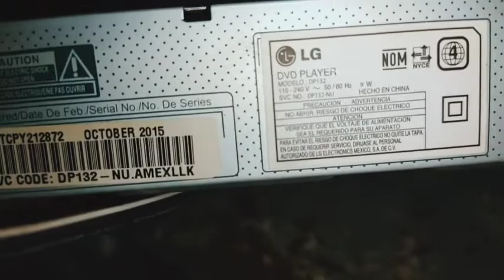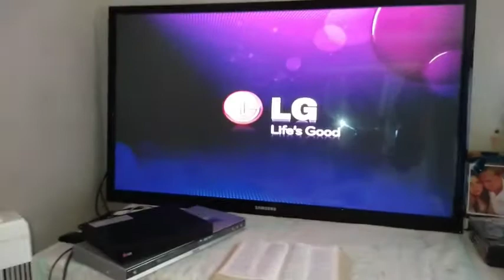👊😎🥺Reparación de Un DVD LG Modelo DP132🥺😎👊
@Electronica Axel Tlatenchi